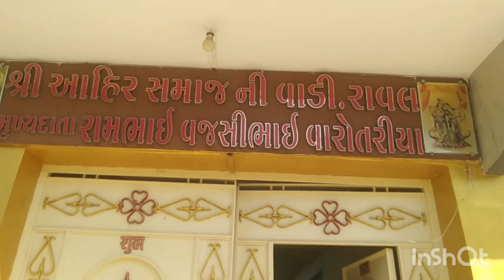પલવિત ની વાઈડ🥳